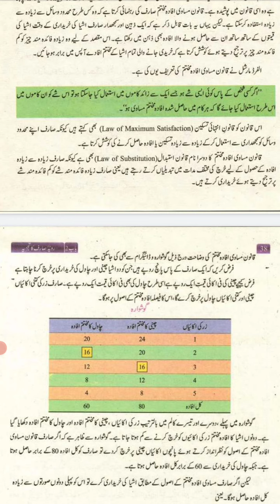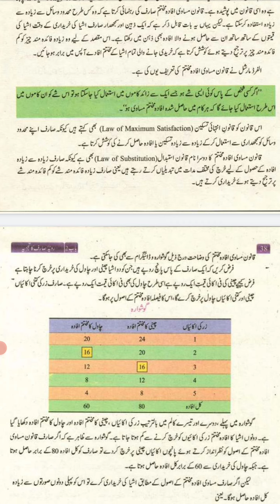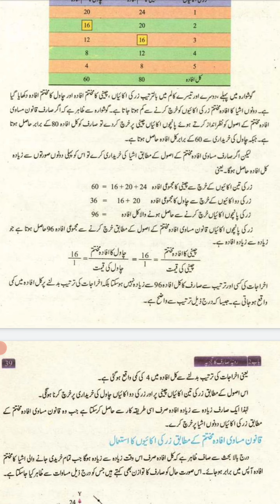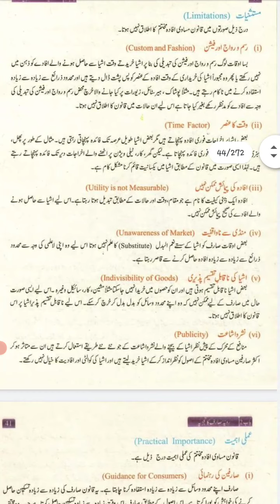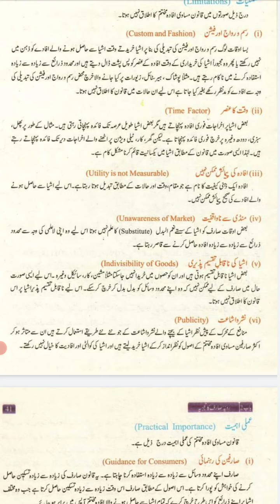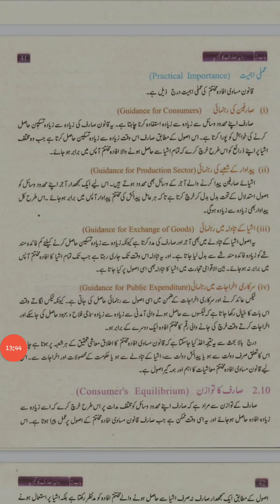Law of Equi Marginal Utility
1st  Year Economics
Lecture by Zainab Ashraf